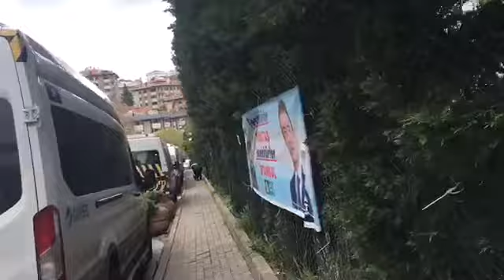The Extension (Day 1172)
Today we have had a new baby born, then realized I missed my Wednesday routine that will happen in Friday this week.